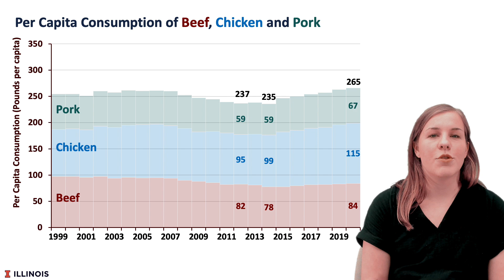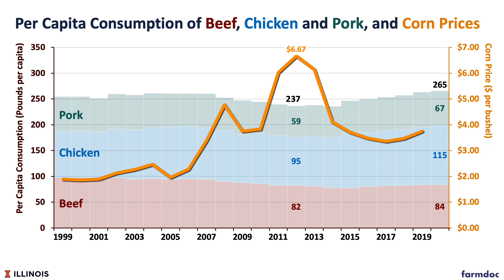An Overview of Meat Consumption in the United States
Livestock feed is a significant use of both corn and soybeans. Forty percent of the domestic corn crop and over 60% of domestic soybean production are used as livestock feed (April 2021 USDA WASDE). Animal agriculture is obviously important to the demand for corn and soybeans, with meat consumption being the major product of animal agriculture. Herein, we detail the per capita consumption of meats in the U.S. Focus on meat consumption is warranted given the recent climate, ethical, and health considerations facing the meat industry. The potential impacts of these evolving factors are difficult to quantify and will most certainly fluctuate in importance and influence. Still, examining past patterns can provide benchmarks and expectations for meat demand and livestock feed use over the next decade.

Kuck, G. and G. Schnitkey. "An Overview of Meat Consumption in the United States." farmdoc daily (11):76, Department of Agricultural and Consumer Economics, University of Illinois at Urbana-Champaign, May 12, 2021.